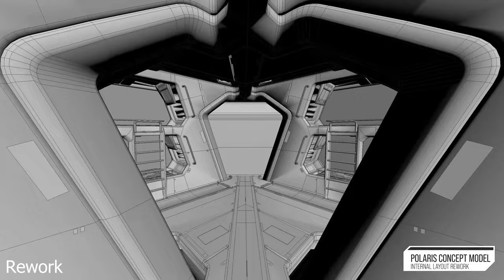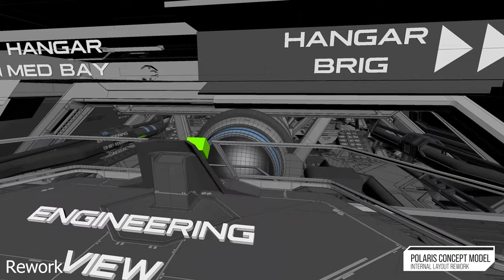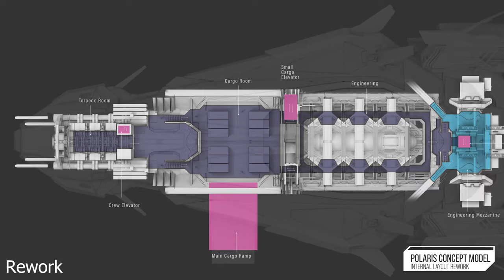NvK "Slipstream" Supercut of Star Citizen's Polaris Concept Model Layout Rework